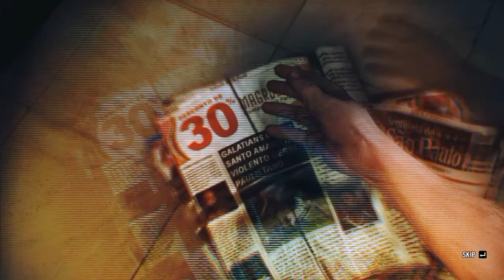Max Payne 3 Part 3 | PC Gameplay Walkthrough | Game Let's Play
Chapter 3 Just Another Day In The Office.
At least this didn't happen during the World Cup.